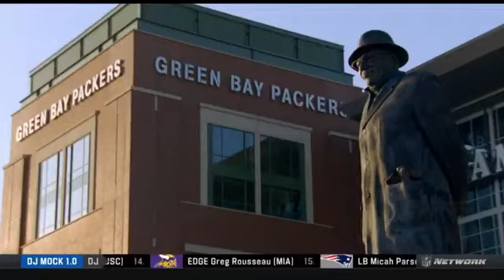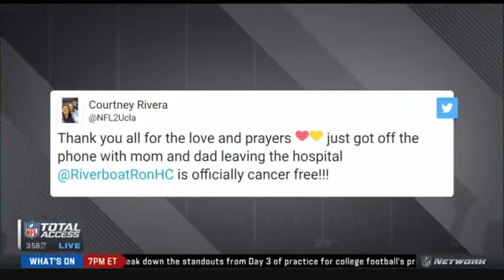Kurt Warner "breaks down" Super Bowl LV - How can Bucs secondary succeed vs Chiefs receivers?